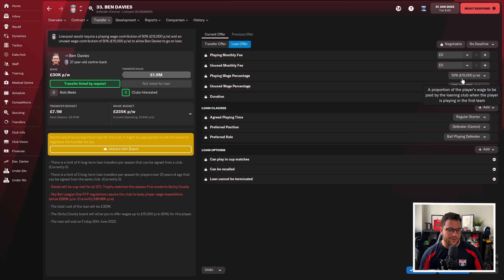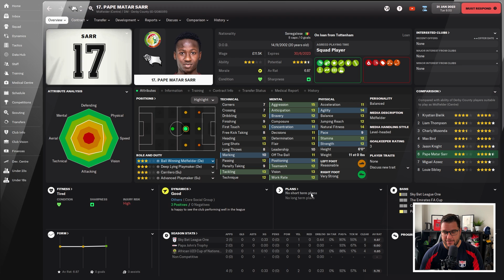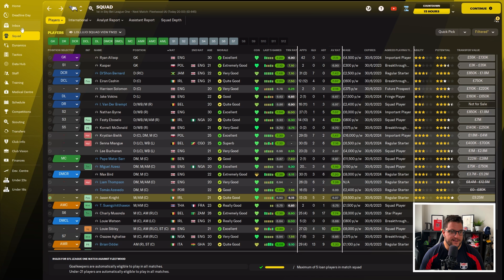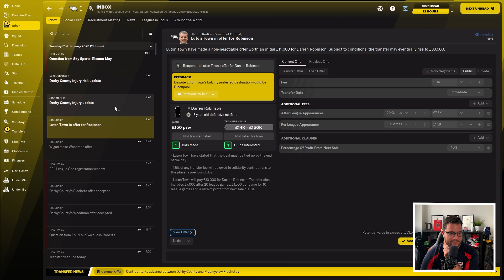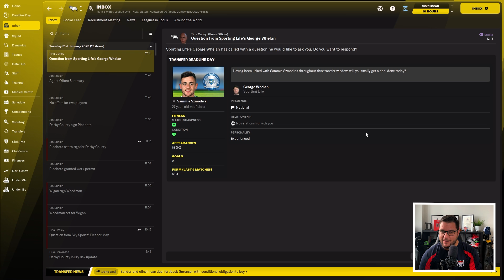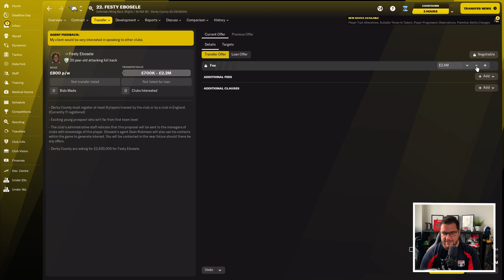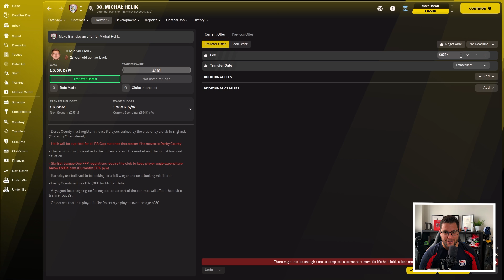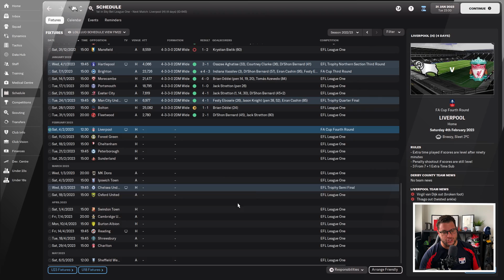FM22 Rebuilding Derby | Part 11 | DEADLINE DAY | JANUARY AT NET SPEND FC| Football Manager 2022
Welcome to Part 11 of my Football Manager 2022 save as we rebuild Derby County and try and get them back in the Premier League. In this FM22 lets play episode Derby County have to navigate around deadline day which is always interesting at Net Spend FC!